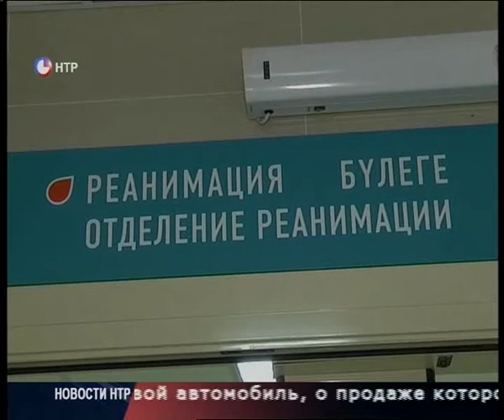Новости НТР. Эфир 3.11.2016 (10:00).